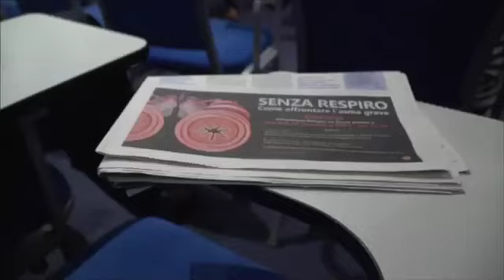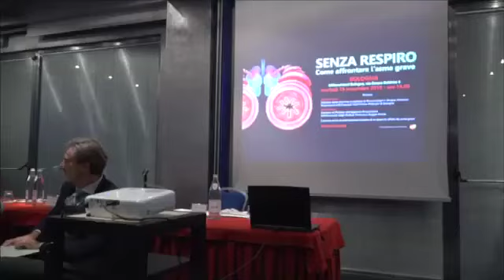Come affrontare l’asma grave, il convegno a Bologna